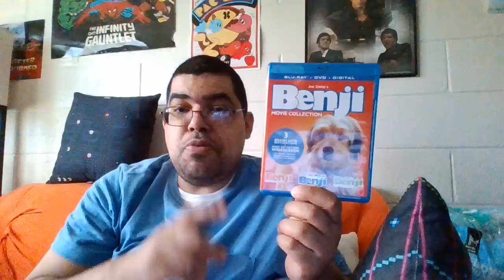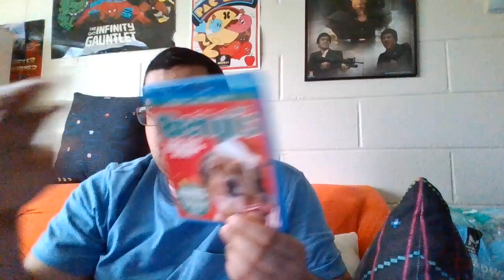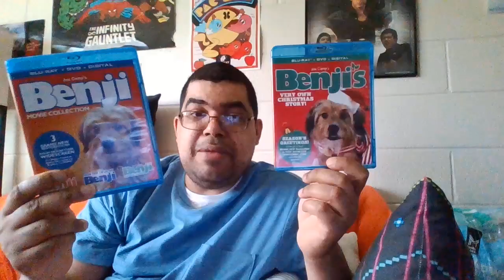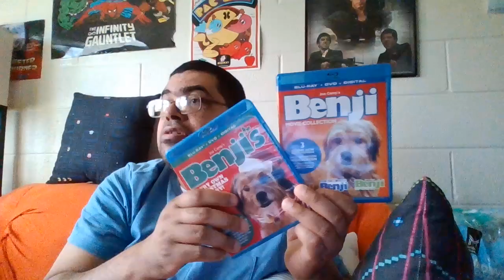talking about benji movie collection part 2